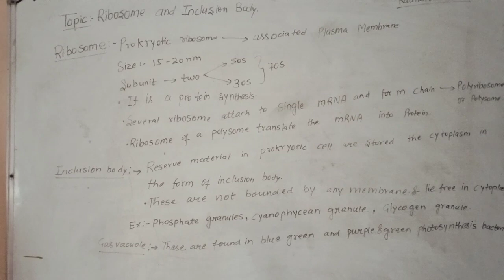Ribosome and Inclusion Body Class 11 Neet Exam Pyq